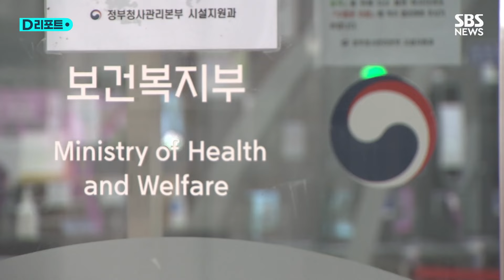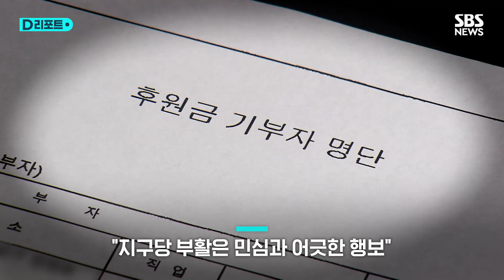오세훈 "2026년 의대 증원 '재논의' 필요" "지구당 부활? 퇴행적" / SBS /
오세훈 서울시장은 대한의사협회가 '여야의정 협의체' 참여 조건으로 2025년과 2026년 의대 증원 백지화를 내건 데 대해 2025년도는 현실적으로 논의가 어렵지만 2026년도는 재논의가 필요하다고 밝혔습니다.

오 시장은 CBS 라디오 전화인터뷰에서 "여야의정에 의사단체가 참여했으면 좋겠다"면서도 "우선 2025학년도는 이미 원서 접수가 시작돼 다른 결정이 나오면 입시 현장의 혼란이 우려된다"며 조심스러운 입장을 내놓았습니다.

다만 2026학년도 증원 계획과 관련해 재논의에 찬성하느냐는 질문에 "그럼요"라며 그렇게 해야 논의가 시작될 수 있겠다고 말했습니다.

일각에서 복지부 장·차관 경질을 요구한 데 대해서는 "옛말에 강을 건너면서 중간에 말을 갈아타는 게 아니라고 했다"고 원론적으로 '경질'은 바람직하지 않다는 견해를 밝혔습니다.

그러면서도 "어떻게든 의협을 여야의정에 참여시키려면 융통성을 보여줘야 한다"며 "그렇게 하기 위해서는 차관님 정도는 스스로 고민을 하는 것도 사태 해결에 도움이 될 수 있지 않겠나"라고 용퇴를 절충안 성격의 선택지 중 하나로 거론했습니다.

오 시장은 이재명 대표와 한동훈 대표의 만남 이후 여야가 논의에 불을 댕긴 '지구당 부활' 움직임에는 "퇴행적"이라고 못 박았습니다.

지구당은 지역위원장을 중심으로 사무실을 두고 후원금을 받을 수 있는 중앙당의 지역 하부 조직입니다.

오 시장은 과거 국회의원 시절 정치 개혁을 위한 이른바 '오세훈법'으로 지구당 폐지를 주도했고 2004년 법이 통과돼 지구당은 폐지됐습니다.

오 시장은 "전 세계에서 원외 지구당 위원장들까지 전부 후원금을 받아서 쓸 수 있게 제도를 만들어 놓은 곳은 극히 드물다"며 "민심과 어긋나는 행보인 건 분명한 사실"이라고 지적했습니다.

민주당 등 야권을 중심으로 한 '계엄설'에는 "광기 어린 선동"이라고 비판했습니다.

※ 해당 콘텐츠는 AI 오디오로 제작되었습니다.

(편집 : 이승희, 제작 : 디지털뉴스편집부)